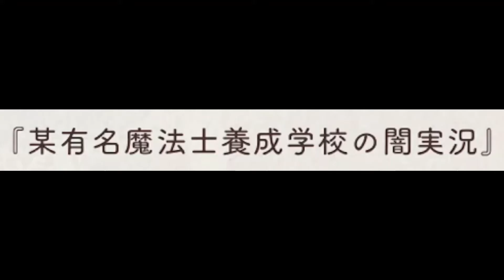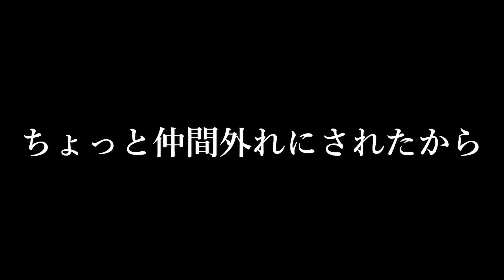【転】ツイステ4章後編まとめ3【ツイステ実況】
今日の迷言「」

【再生リスト】